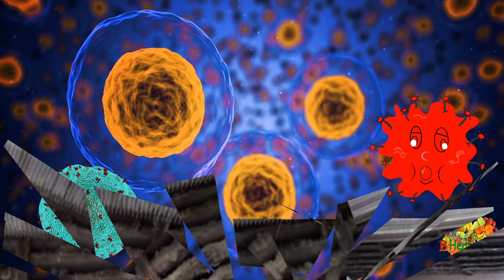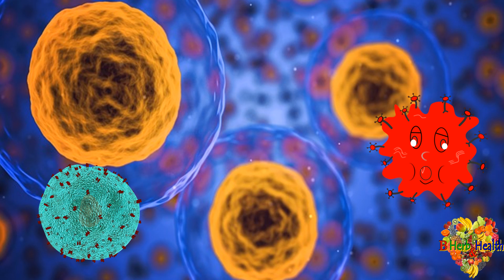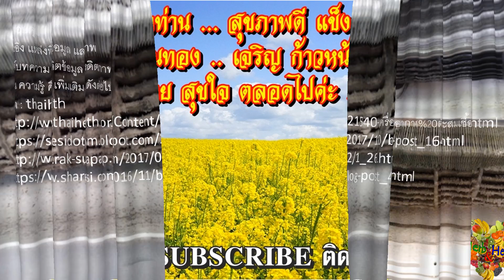แผ่นกรองอากาศ ต้นตอ เชื้อโรค หลายโรค 😷🤧 แพทย์ แนะนำต้องทำความสะอาด Clean Air filter Cause Disease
B_HeartHealth_Best B_HeartHealth_Best

แพทย์ แนะนำ ทำความสะอาดแผ่นกรองอากาศ ต้นตอ เชื้อโรค หลายโรค
(Cleaning Air filter Cause Disease)